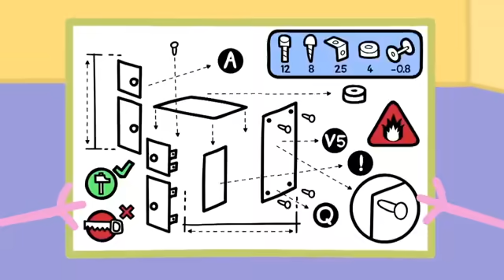Peppa Pig en Español Episodios completos | Especial de Navidad🎄Peppa Pig Navidad | Pepa la cerdita